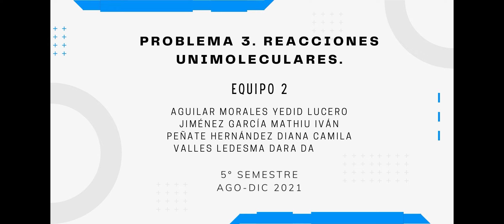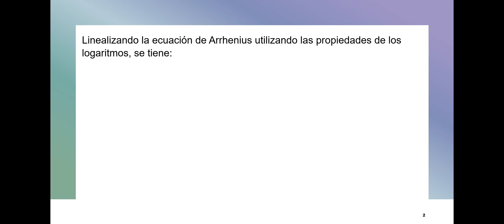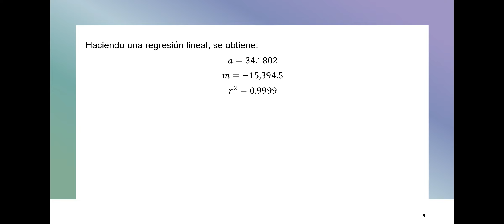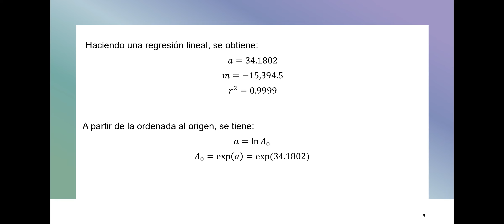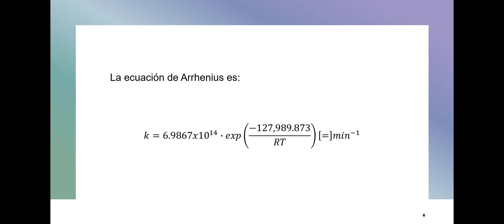3. Estimación de parámetros cinéticos en reacciones unimoleculares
Cinética Química y Catálisis (Semestre 5)